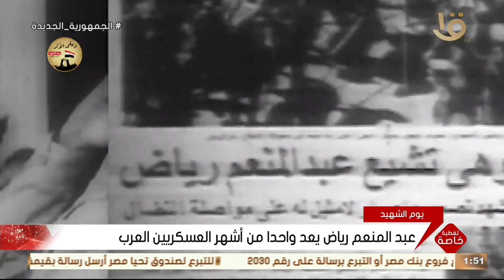الجنرال الذهبي عبد المنعم رياض.. بطل مصري كتب بدمائه تاريخا ناصعا